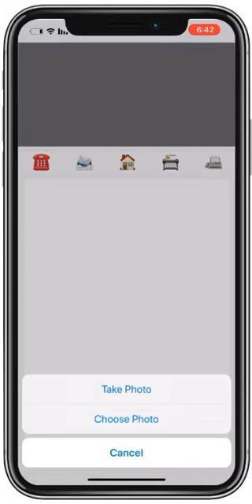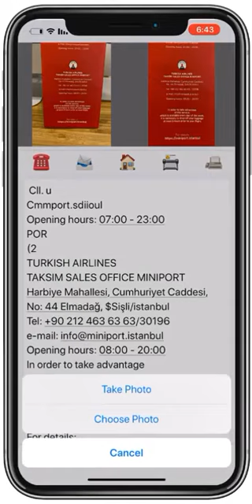برنامج عجيب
Video from Mohammed Adnan